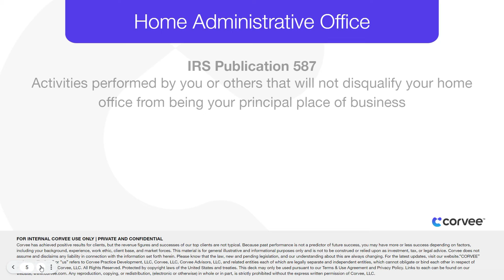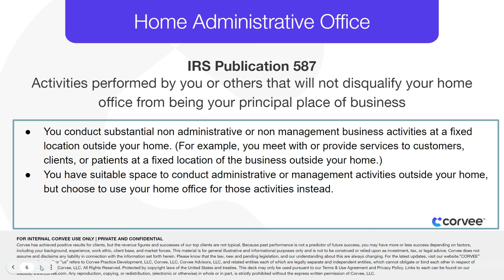What is the Home Administrative Office Tax Strategy?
Hiring Your Children is an important part of tax planning, but it's only a single strategy. Want to learn about thousands of other strategies to save money in taxes?